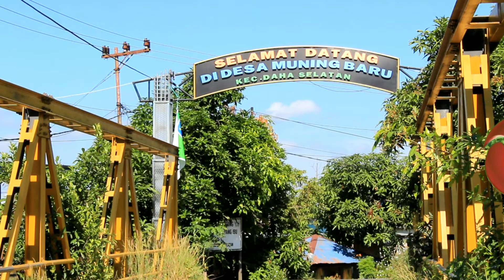Permandangan Di Udara Mulai Dari Desa Muning Baru/Garis Menuju Pasar Senin Nagara